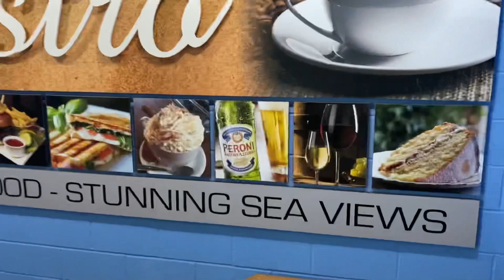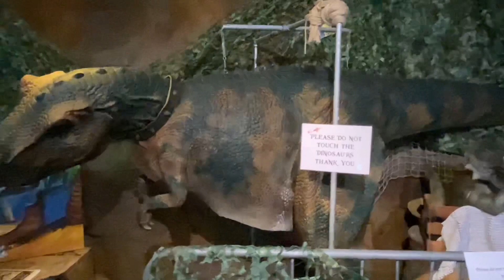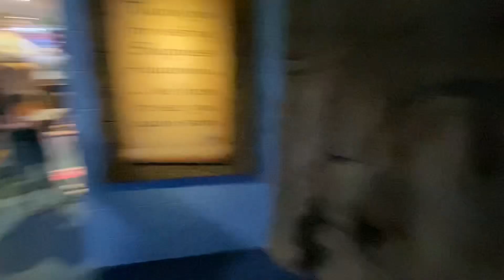Skegness Aquarium tour ( part 2 )